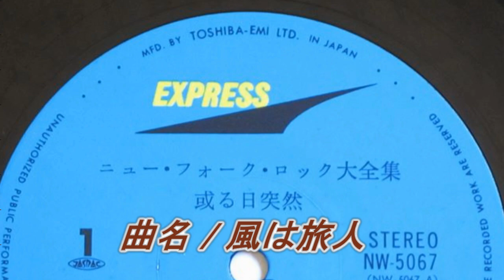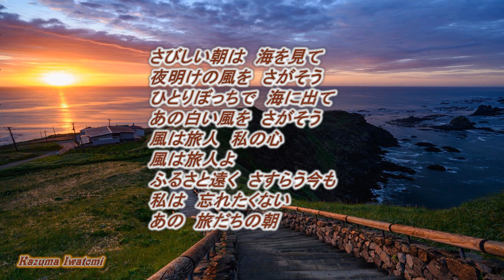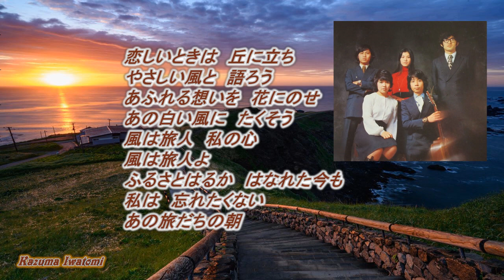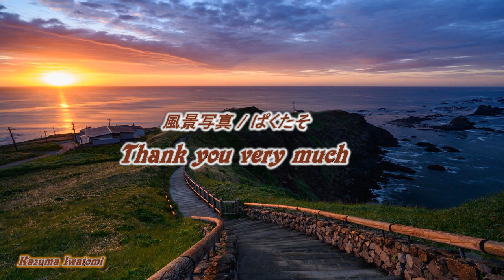赤い鳥 / 風は旅人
1973年の歌です。
『一部の地域でブロック』になっています。
この動画は2020年に作ったものを再利用しました。
音は入れ替えて今のセッティングです。